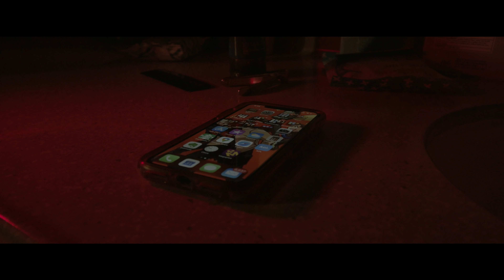Batman VS Red Hood (DC BATTLE S3E1) | Red Hood Fan Series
Is this the end of the Red Hood?!

Batman VS Thugs scene directed by the incredible Corbett Mcallister, Aaron Sorenson, Todd Robins and the put together by @CBRstuntteam

Batman: Corbett McAllister
Red Hood: Ian Lang
Directors of Photography: Aaron Sorenson and Jared Fadel
A.D.: Chris Romrell
Practical FX: Ryan Roundy
Art Director, props and batsuit: Danny Haskell
Editors: Braxton McAllister, Ian Lang
Action DP: Todd Robins
Stunt Choreo: Corbett M and Deven D
Stunt rigging: Beni Alexander

Stunts/Cast:
Dallin Wright
Corbett McAllister
Robert Bennett
Braxton McAllister
Michaela McAllister
Chris Romrell
Todd Robins
Deven Davenport
Ronnie Shalvis
Chris Chen
Ma’afu Tauteoli
Jonathan Humphries
Keyan Cluff
Steve Harper
Tommy Harper
Kennedy Augustin

Special Thanks:
Gerard Black
Elias Jessop
Jessie Martin
Jefferson Albright
Steve Doran
Jake Williams
Tanner Mullins
Nic Rhoades
Brandon Goodnight
Martin Casaus
Andy Nelson
John Lyde
Paul Hunt
The McAllister Family

Season 3 for Red Hood Fan Series! following the events of seasons 1 and 2, Jason Todd (Ian Lang) finds himself questioning his superhero roots and yearning to put The Batman and Robin days behind him. Being pulled back into the fray by his younger brother Damian Wayne (Son of Bruce Wayne - Ashton Myler) and current Robin, they must solve the mystery of The Court of Owls, and find their former partner and brother Richard Grayson (Nightwing) who is rumored to have become the new Talon. Little do they know, that a much more nefarious evil looms over Gotham City, the unstoppable force of Bane.
Can they defeat one of the strongest villains of The Batman? Or will they need the Justice League on their side!?

Want to see what happens in the normal lives of Batman and the Robins?

THIS SHOW IS BY FANS FOR FANS - BLESSINGS TO YOU, FRIENDS!

SERIES Cinematography:
Ian Lang
Josh Garretson